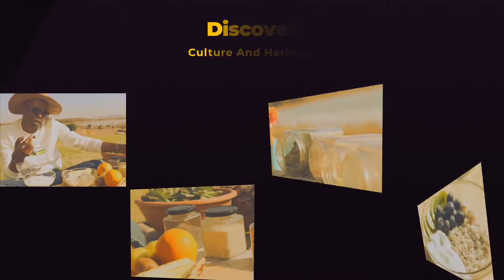Food Show "Nomad cuisine" Trailer (Food,Culture & Heritage)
Traditional food head hunted by Chef Ks Kooks in the most remote areas, exploring the taste, cooking styles, and indigenous dishes of the various tribes found in those places. These dishes are prepared from the fire, or by traditional cooking methods, to show the culture and preserve the taste, of the cuisine. The chef prepares unique dishes adding modern flavors and exotic foods, coming up with a totally different dish that could be enjoyed at a heritage site or historical monument.